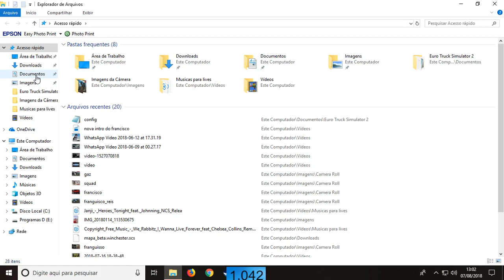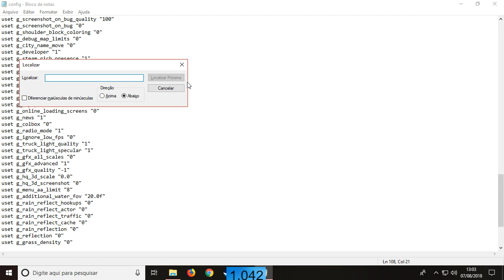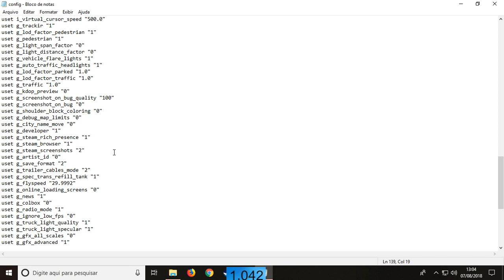Como Ativar a Câmera Zero e o Console No seu ETS 2 Facil e Rapido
💎# Like✔ Comente✔Compartilhe✔  Inscreve-se✔ ATIVE 🔔✔

                           ¦¦¦¦¦¦¦¦¦    FAN PAGE   ¦¦¦¦¦¦¦¦¦

👊 Como Usar o Sincronizador de cargas: Sync Helpe a Camera Zero e o Console: